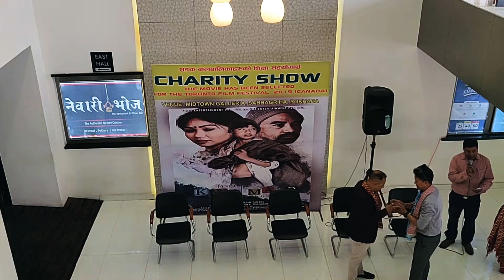New nepali movie KINA MA 2020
nepali mann